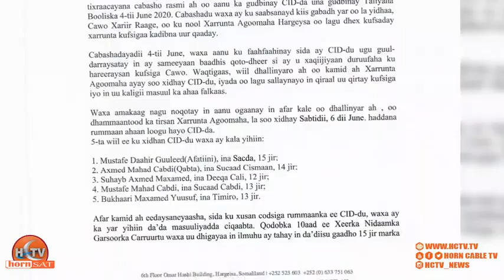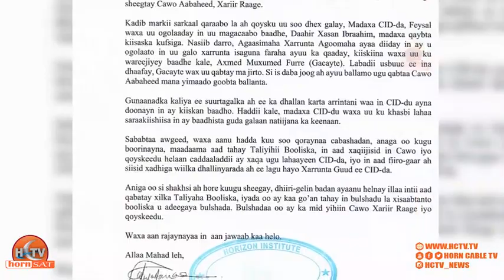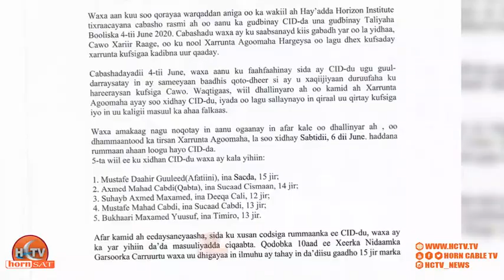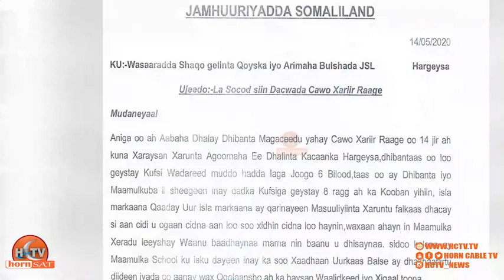Aabbe Xariir Raage inanteyda Oo 13jir ah waxaa Kufsaday 8 Rag ah. Xarunta Agoomaha